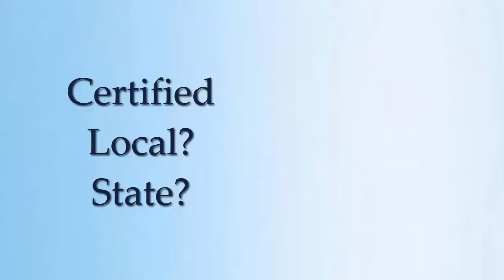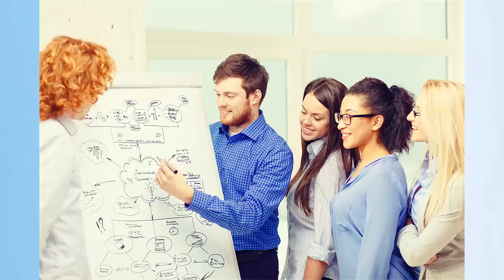Government Contractors Association Meeting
Come join the Government Contractors Association for one of our monthly meetings. We meet every month on the 2nd Tuesday.

It's an opportunity to learn, network, and share with each other.

Join us for each month for our association meetings.

What's in it for you:
- Networking
- Learn how to win government contracts
- Find teaming partners and joint venture partners
- Connect with buyers
- Learn about mobilization capital
- Meet subcontractors or prime contractors